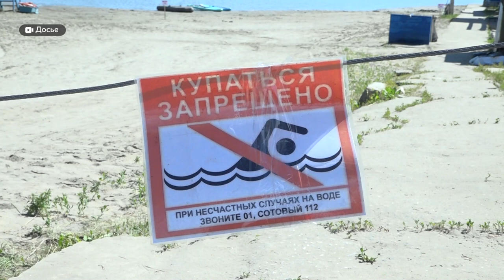Сотрудники МЧС напомнили ученикам барнаульского лицея о безопасности на водоемах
Школьные осенние каникулы начнутся на следующей неделе. В связи с этим спасатели напоминают о правилах безопасности вблизи водных объектов, особенно это касается - несовершеннолетних. На днях специалисты МЧС посетили 121 лицей, где рассказали ученикам о мерах осторожности во время первого льда на воде и дали полезный совет о том, как действовать, если заметили тонущего человека. Подробнее – в сюжете.